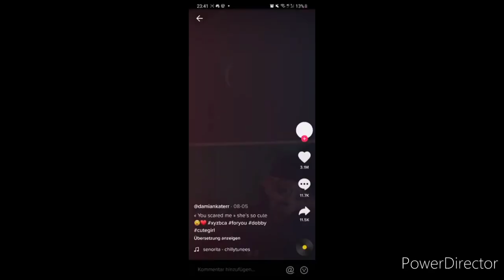Chadstruck compilation with Chad tee hee!! music ;)